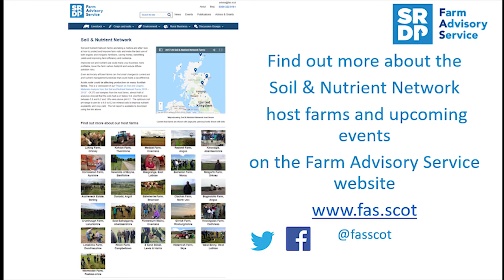An Intoduction to Lyking Farm - Orkney's new Soil & Nutrient Network host farm for 2020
Lyking farm is a 174ha suckler cow unit based in the parish of Sandwick, some 12 miles from Orkney’s main town of Kirkwall and is one of our new Soil & Nutrient Network host farms for 2020.

Its 120 spring calving cows are mainly Simmental crosses which typically run with Limousin and Simmental bulls to produce stores sold at around 18 months of age.

And join us for a webinar on Tuesday 18th August where we will look into the fundamentals of soil analysis, explaining the importance of maintaining good pH, phosphate and potash levels. Using recent soil reports for the host farm we will discuss various remedial actions where appropriate using different products available in Orkney.

For this event, our guest speaker is SAC Consulting’s Soil and Nutrient Management expert, Dr Bill Crooks.   We will discuss the various options available for maintaining soil fertility levels in Orkney, including, cattle slurry, biosolids, pot ale and conventional inorganic fertilisers.